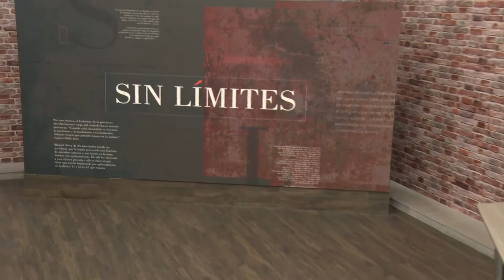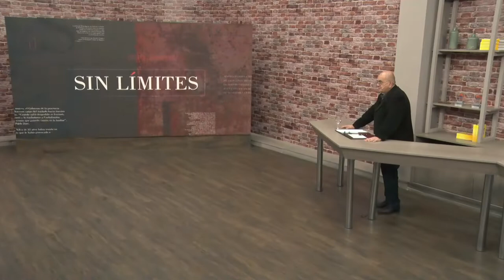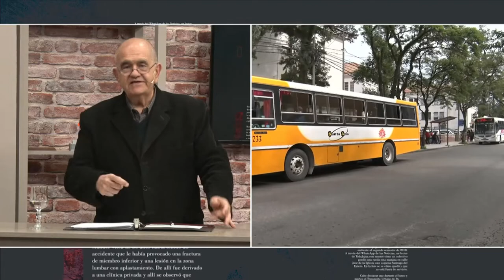SIN LIMITES 28-06-2022